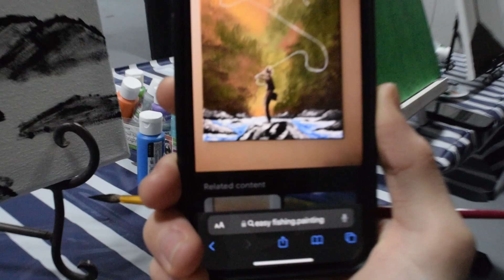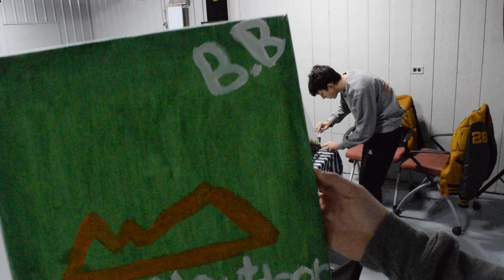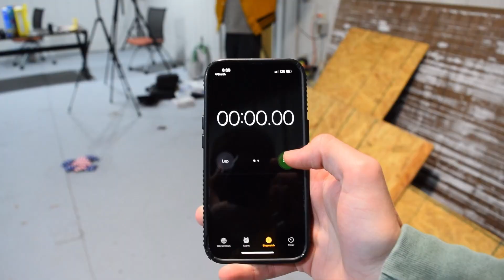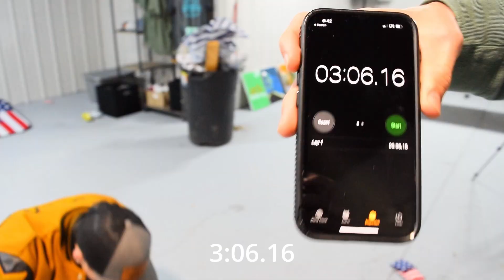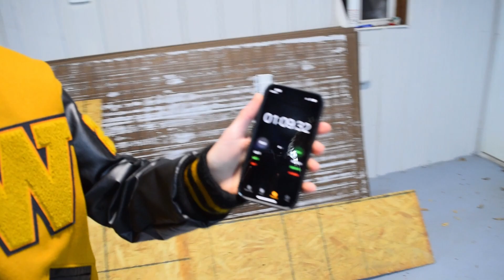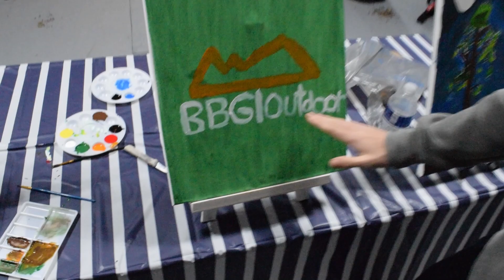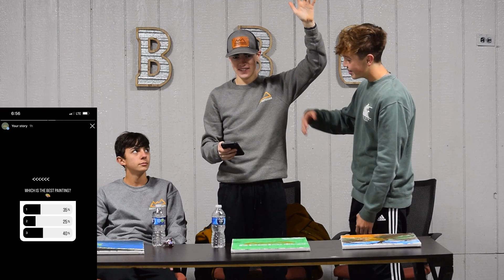Off-Season 2: Painting Canvases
This is the second episode of your favorite series, Off-Season.